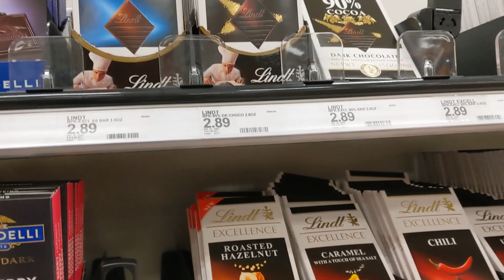I got a Gamecast!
A game little rap for you.

B-Roll from Target during Covid lock downs in Florida :)